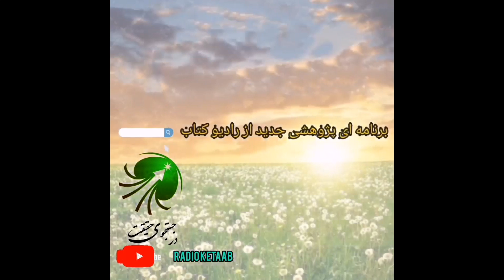زن ناقص العقل نیست 3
Don't forget to Rate, comment and subscribe for more videosسلسله مباحث «زن ناقص العقل نیست» تلاش ایست در جهت درک درست تر مفاهیم قرآنی در باره  تساوی خلقت انسان با توجه در قرآن. این مباحث یک مسئله را روشن میسازد که فطرت زن و مرد یکی است و روایت ناقص العقل بودن زن به معنای کم بودن عقل زن نیست بلکه مفاهیم دیگری را در بر میگیرد و...
اگر علاقه مند دانستن این مفاهیم روشن کننده هستید، برنامه را بشنوید تان به آن اشنا شوید.